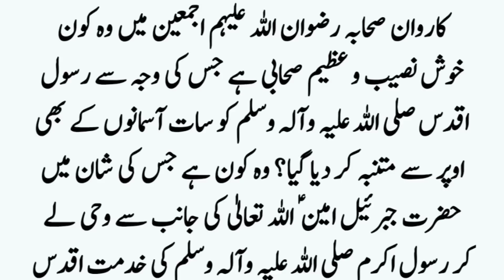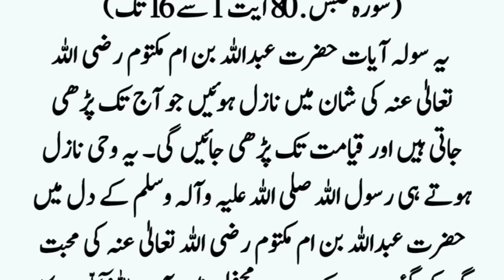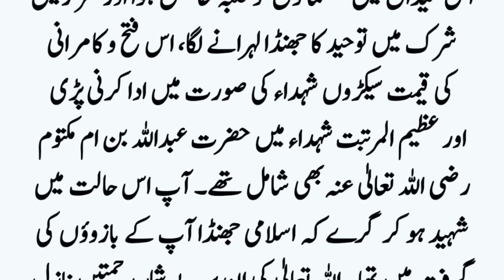Hazrat Muhammad SAW Aur Abdullah Bin Umme Maktum R.A Ka Waqia ॥ Islamic Stories ॥ Noorani Talks